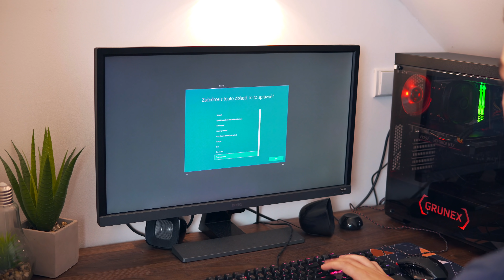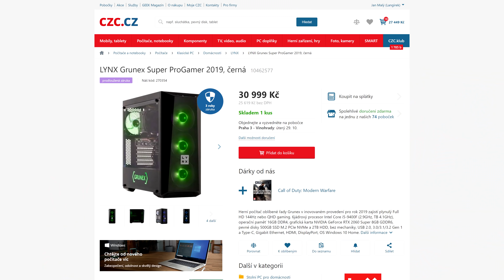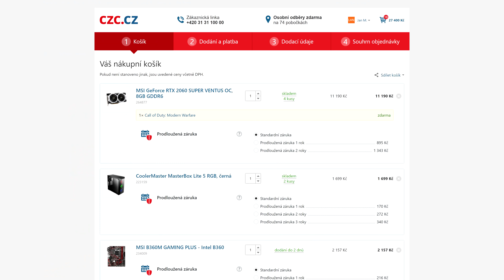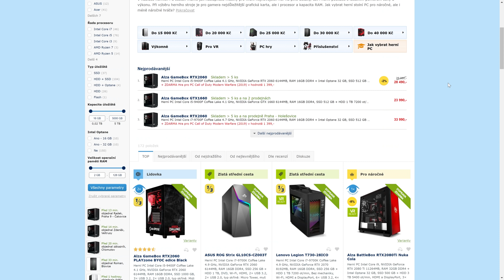Vyplatí se koupit již složený herní PC?